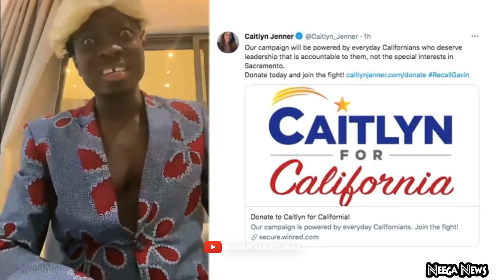😂 I NEVER LAUGH THIS HARD WT* - MICHAEL BLACKSON IS A PURE SAVAGE COMEDIAN #26